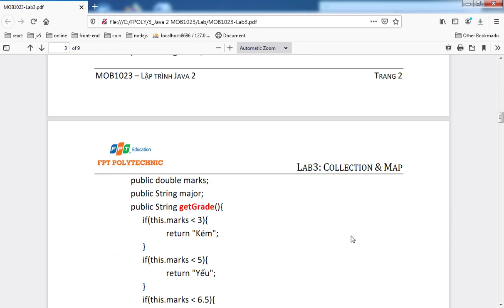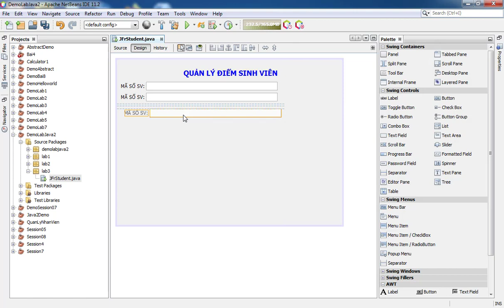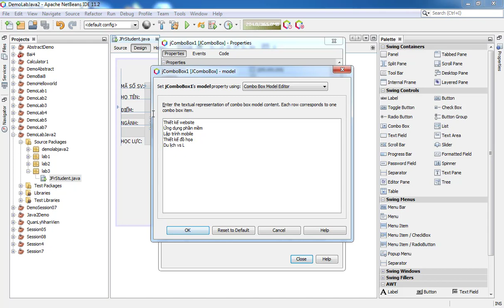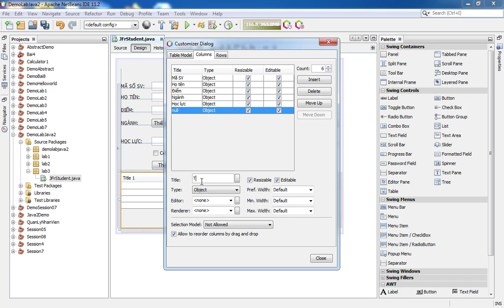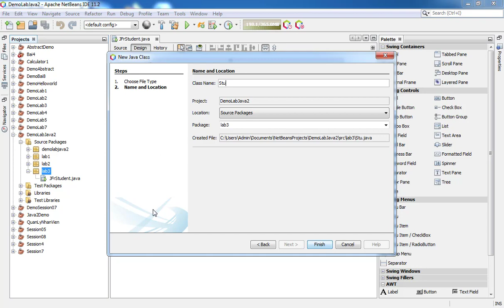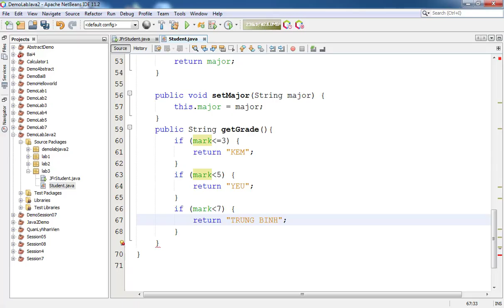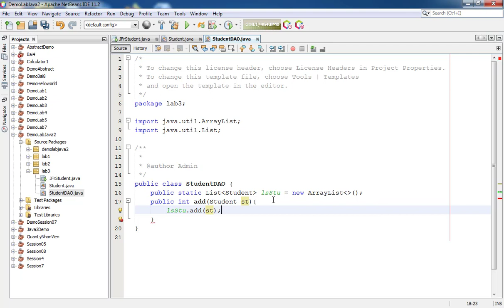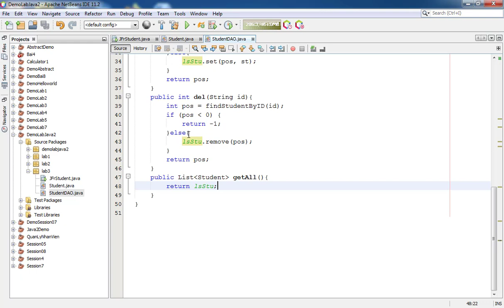java2 lab3 Chương trình quản lý sinh viên p1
java2 lab3 Chương trình quản lý sinh viên p